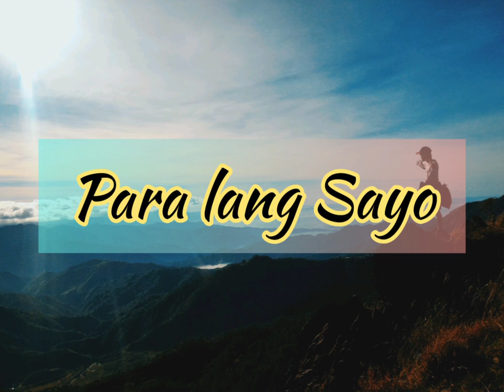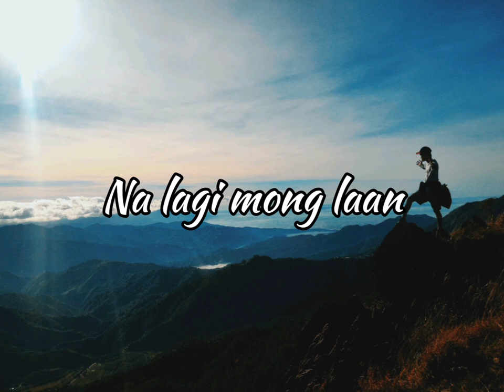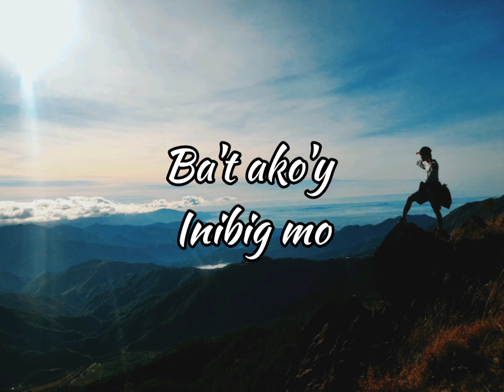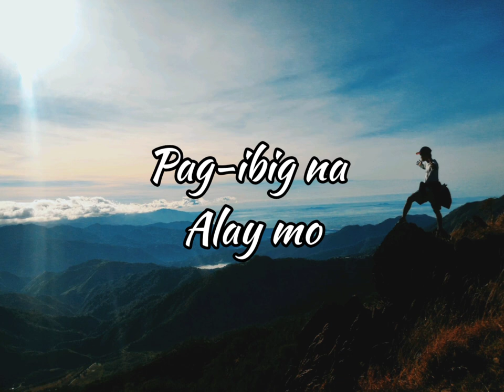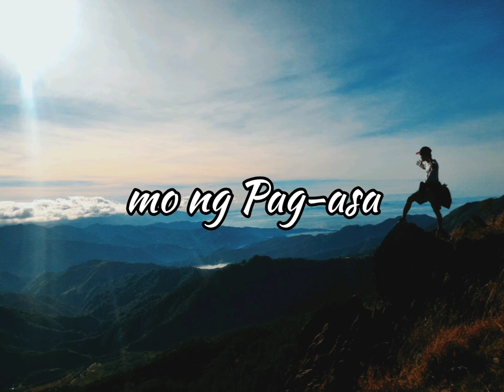Tagalog Worship Song - Para lang Sayo / Music & Words By : Jommel Paraiso(Non-Copyright Music)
Song Title: Para lang Sayo
Music&Lyrics : Jommel Paraiso&Markus Capule
Orig artist: Jommel Paraiso